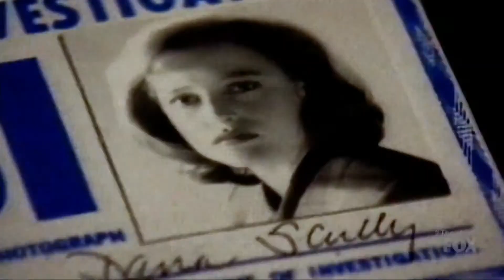X-FILES WITH MOON LANDING FAKE